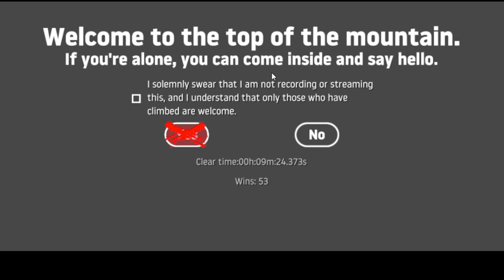Lets make other lose in Getting Over It! By GP Gamer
The video is concerned about Getting Over It.
The content created contains paid and copy claim rights.
Do not Even try to Take Any Action for this Clips.
This Video says that GP Gamer has bit this game for several times.
Not only the game GP Gamer had completed The mission of this Game under 9 minutes.

Turn the bell icon and never miss the live streams.

!GP Gamer bit the Game "Getting Over It by Bennett Foddy"